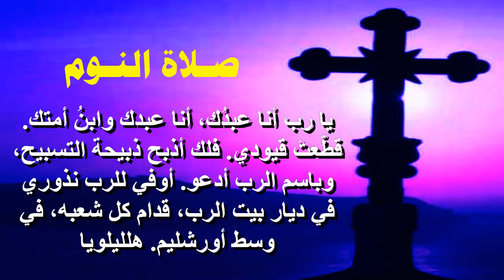صلاة النوم ملحنة بالكلمات يارب اليك صرخت